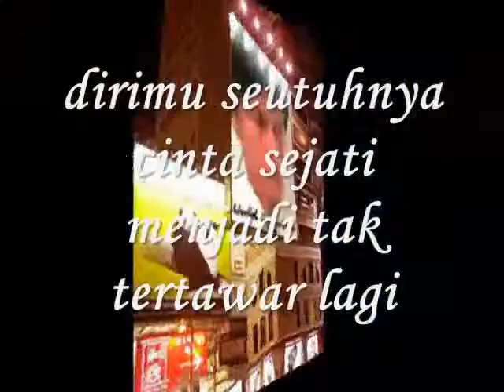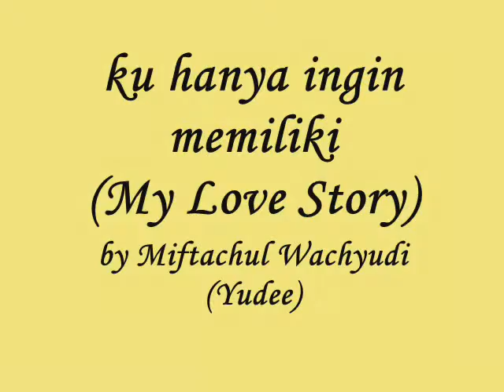ku hanya ingin memiliki - Miftachul Wachyudi (Yudee)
do.
do so
Money is an excellent servant, but the host
very bad.